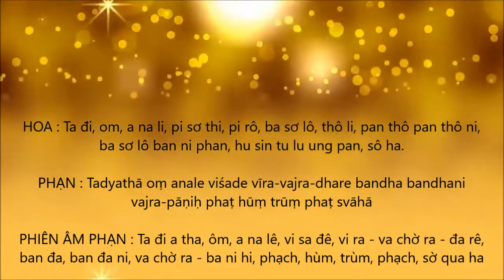Electro Beat 108 SHURANGAMA HEART MANTRA Chinese ◾ Nhạc 108 biến TÂM CHÚ LĂNG NGHIÊM